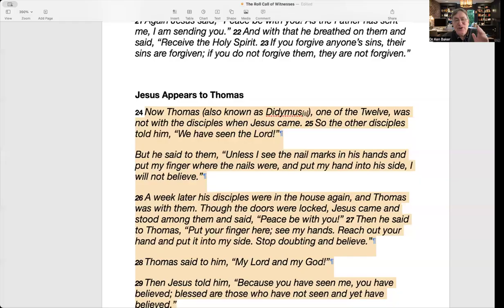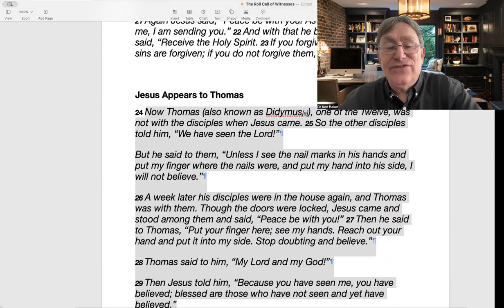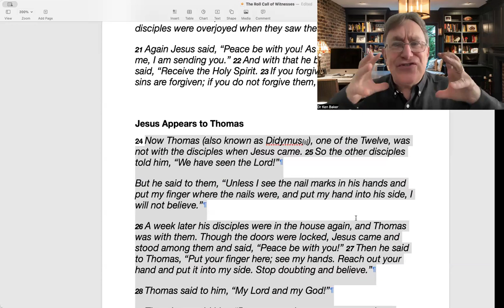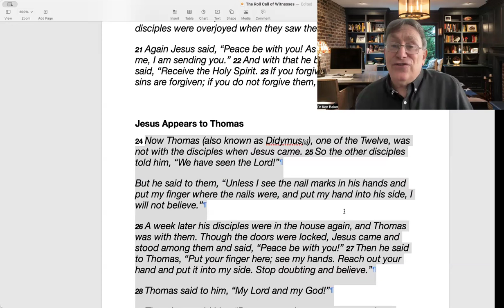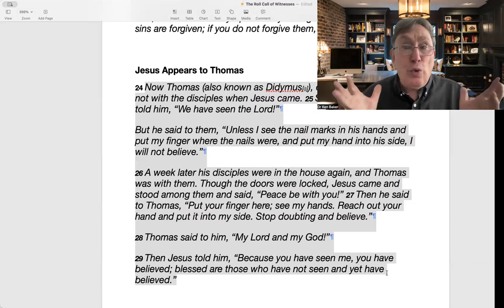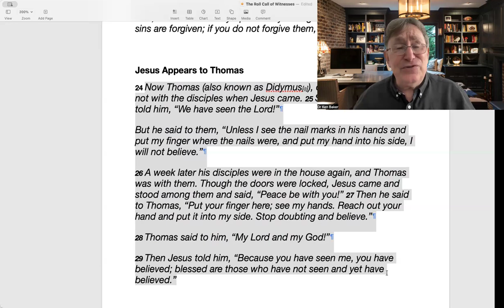ROLL-CALL: Witnesses to the Resurrection: THOMAS. with Dr Ken Baker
Talking through John 20 and John's roll-call of witnesses to the Resurrection